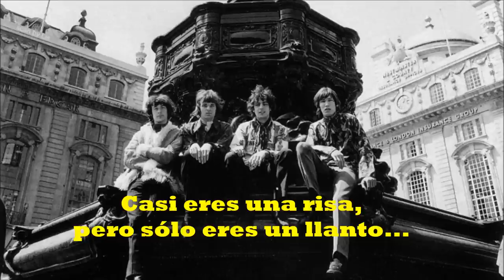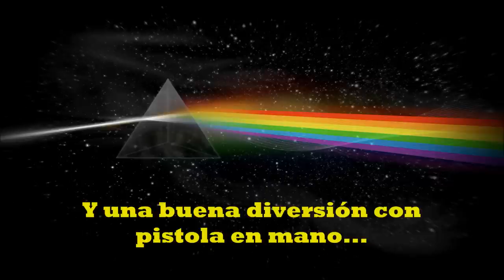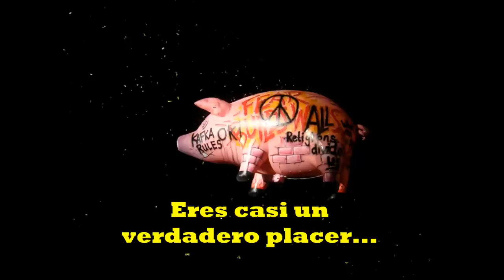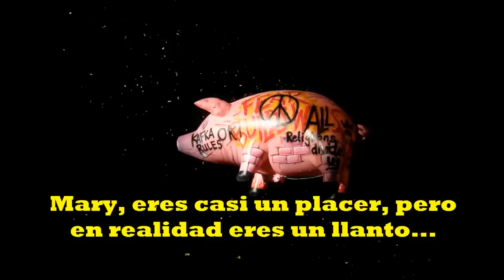Pigs - Pink Floyd (Subtitulada en español)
(Three Different Ones).

Animals